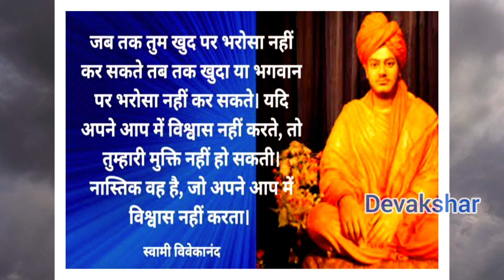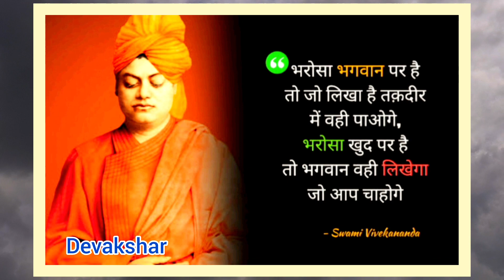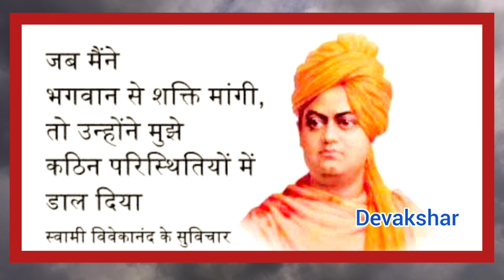Swami Vivekanandaji ke Anmol Vachan स्वामी विवेकानंद जी के अनमोल वचन